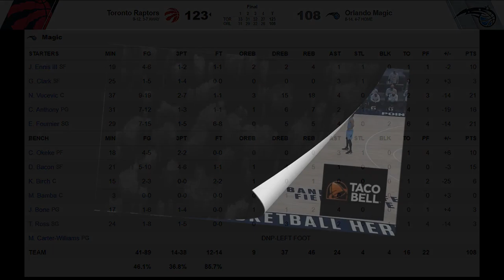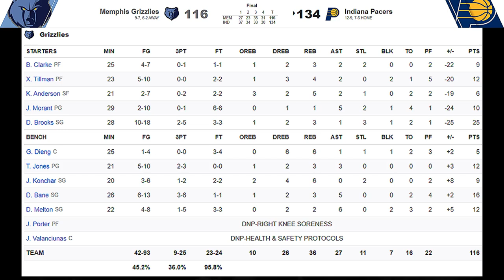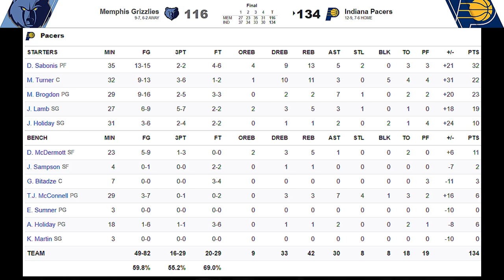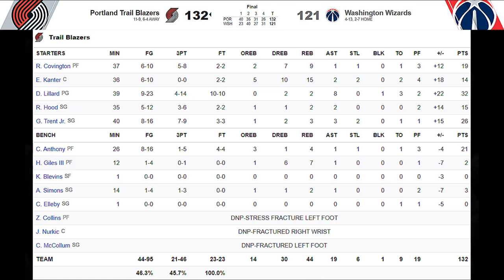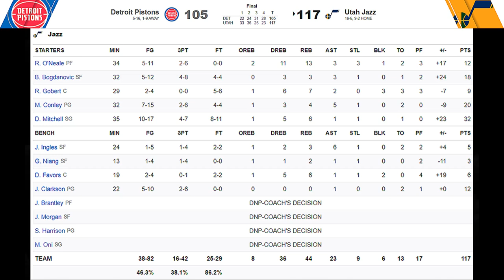오늘자 나머지 4경기 하이라이트! |2월 3일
00:00 토론토 vs 올랜도
04:41 멤피스 vs 인디애나
10:06 포틀랜드 vs 워싱턴
14:53 디트로이트 vs 유타